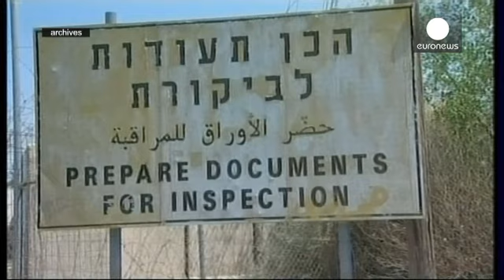La Justicia de la UE decide sacar a Hamás de su lista de organizaciones terroristas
El Tribunal de la UE con sede en Luxemburgo ha anulado "por razones de procedimiento" las medidas que mantenían en la lista negra a Hamás, que recientemente celebró su 27 aniversario. Las medidas estaban basadas simplemente en imputaciones de hechos recogidos por la prensa e internet. La congelación de fondos se mantendrá, sin embargo, de manera temporal.

El movimiento islamista palestino ha aplaudido la decisión, recibida como un jarro de agua fría por Israel. El primer ministro de ese país h…